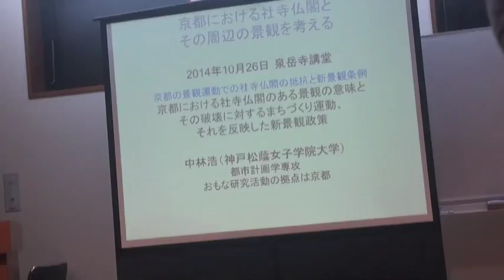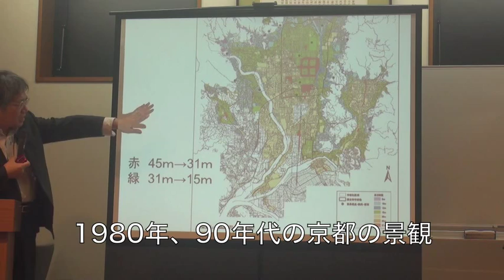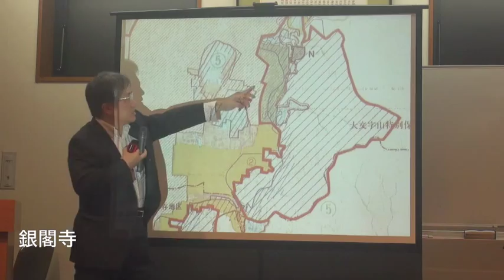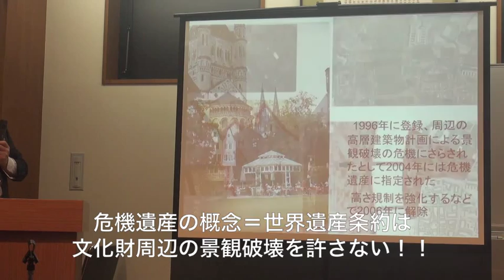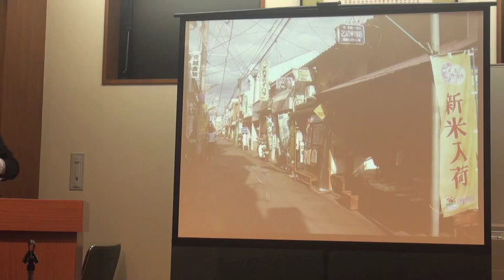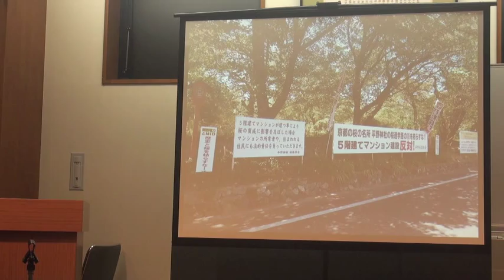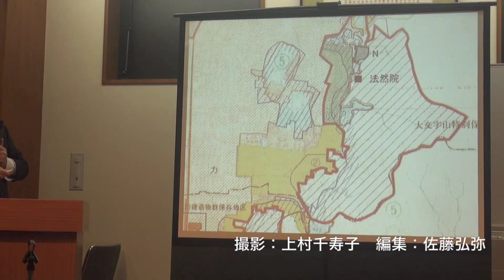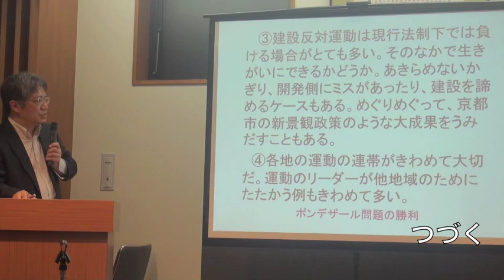泉岳寺シンポジウム②中林浩「京都の景観運動・社寺仏閣のある景観の意味とまちづくり運動」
泉岳寺景観シンポジウム、中林浩氏（神戸松蔭女子学院大学教授）の報告「京都の景観運動・社寺仏閣のある景観の意味とまちづくり運動」。氏は京都の前に、「イギリスの奇跡」と言われる「バーミンガムの都市再生」の取り組について、その概要を説明した。そのポイントはこの再生計画が、セント・マーチン教会という宗教施設を中心として行われたまちづくりであった。まず計画に沿って雑居ビルを撤去し、商業ビルの高さも四階というヒューマンスケールなものに抑えたこと。またトイレのユニバーサルデザインや大聖堂周辺も修景され、人々の憩いの場になっていると説明した。一方京都の景観については、８０年代、９０年代に二条城や東寺などの京都駅周辺の中心部で、景観を無視した高層マンションや高層ホテルが数十も建設され現在に至っていることを指摘した。西陣近くにある浄福寺では、あたかも山門の奥に高層マンションが見えることから「ご本尊のようだ」という指摘に、失笑がもれた。京都には１７の世界遺産が存在する。最近の話題では、銀閣寺のバッファゾーンの半鐘山に、宅地計画が浮上し、山を崩してしまったが、ユネスコ世界遺産センターから強い懸念が示され、計画が一部縮小された例。また平等院のある宇治でも、強引な高層マンションが建設され、平等院の景観を損ねている事も指摘。しかもこのマンションは１９９４年に平等院が世界遺産に登録後に起こっている。さらに宇治川では中州の桜が全部伐られるなどの環境破壊も起こっていることを事例も挙げた。次ぎに２００７年以降の新景観景観を概説。これは２００３年の国交省による「美しい国づくり政策大綱」の発表の流れから策定されたものだが、画期的なのは、高さ制限であること。中心部の幹線道路では４５ｍが３１ｍに、田の字地区では３１ｍから１５ｍに決められた。これは市民運動（京都・まちづくり市民会議や新建都京都支部などによる）が功を奏した画期的な成果でもある。最後に中林氏は、最近の京都の景観を巡る動向について、前川國夫の作である京都会館の解体、伏見・月桂冠北蔵の解体、社寺の近隣に次々と計画される高層マンション計画の無謀さに警鐘を鳴らした。まとめとして、景観を守る上で、社寺仏閣は極めて重要であること。また最後まで諦めずに運動を展開することで展望が開ける。他の地域のコミュニティとの連携も大切と締め括った。（佐藤弘弥記）